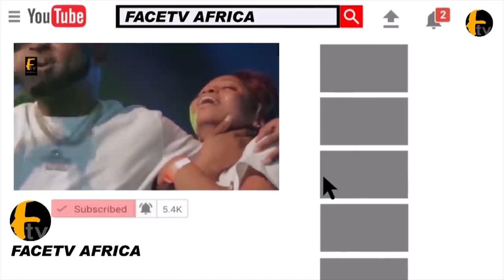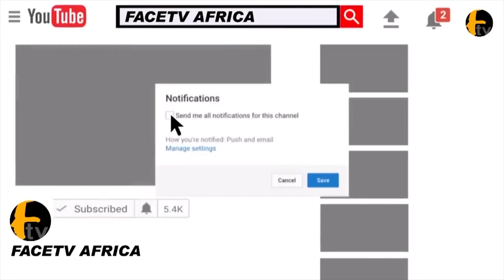SEE POPULAR FUJI MUSICIAN SAHEED OSUPA PERFORMANCE LIVE AT IKOTUN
SEE POPULAR FUJI MUSICIAN SAHEED OSUPA PERFORMANCE LIVE AT IKOTUN Facetv Africa and Music face: Real Indigenous Nigerian Music. We profile top performance, top rated Nigerian musicians, legends, events, video musicals and we dish them out to you from a Nigerian point of view.